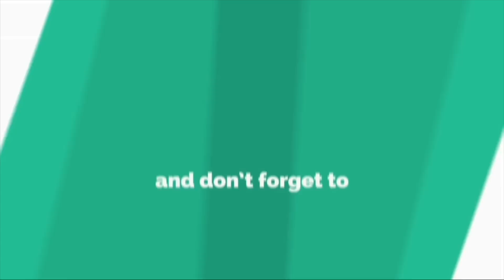Negative automatic thoughts real? | Epicrecap